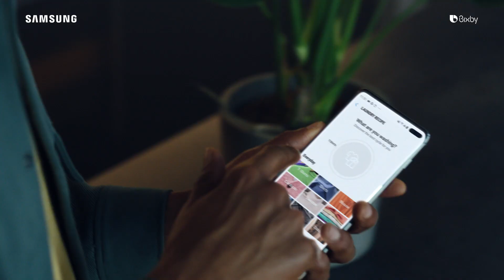Bixby: Виртуальный помощник у вас дома!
Не можете определиться в каком режиме стирать? Виртуальный помощник Bixby придет на помощь!
Bixby порекомендует вам самые подходящие варианты стирки, которые идеально подойдут для каждого вида ткани. А если необходимо, чтобы стирка была начата без вашего присутствия, воспользуйтесь планировщиком стирки.